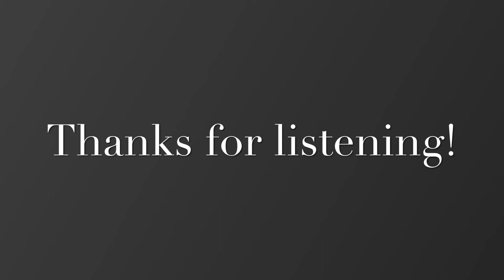7. May Song (All Parts) - Volume 1 - Ensembles for Cello - Suzuki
7. May Song (with Second Cello and Third Cello Part)
Folk Song

Ensembles for Cello
With Second and Third Cello Parts
Suzuki Cello
Volume 1

I do not claim to own this piece.